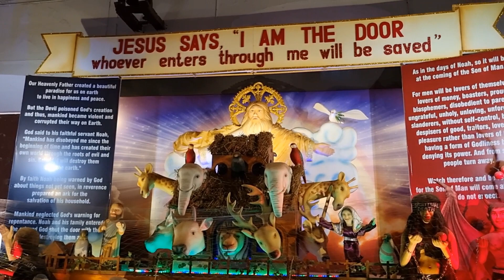Off-Beat Goa: Basilica Of Bom Jesus, Old Goa | Glimpses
We wanted to explore the churches of Goa and our driver got excited with that idea. So he dropped us at the church where Singham was shot. Basilica of Bom. These are glimpses of the church. It will give you an idea of how it looks from inside.